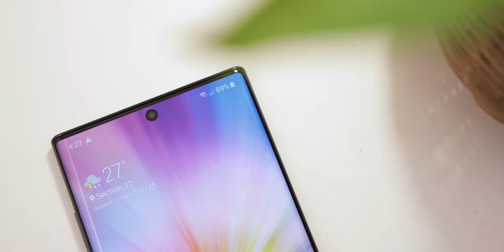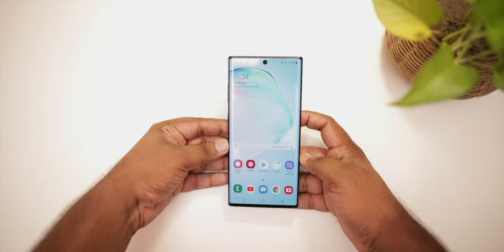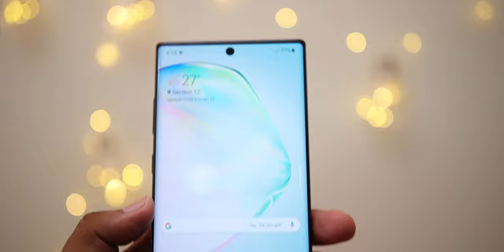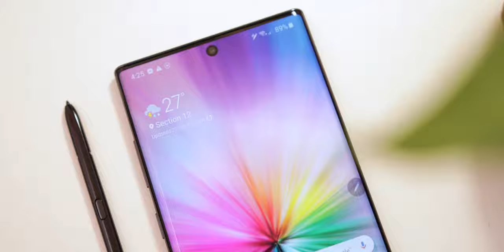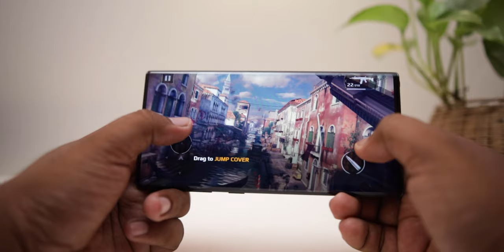Samsung GALAXY NOTE 10+ full review in Bangla || The Perfect Flagship??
***Price (Official): 1,44,500-/BDT

OFFERS:
•Currently you’ll get
•10k flat off from 144,500. +
•20k extra on cashback of specific phones +
•5k off for city bank amex card payments +
•GP data bundle +
•Upto 100k off on selected Samsung TV + other offers.

So, every year SAMSUNG’s galaxy note lineup is the most anticipated smartphones on the entire industry. And this year SAMSUNG gave twice the reason to get excited for, as they have introduced not one, Two note smartphones. Note 10 and Note 10+. Though the regular Note 10 isn’t coming in bangladesh officially as SAMSUNG Bangladesh have only launched the Bigger brother here. They were also very generous enough to send one in our studio. So I’m using the device for past 10 days and I had amazing experience using the device. In this video I’ve basically shared that. Hope you guys will find this video helpful. Enjoy.